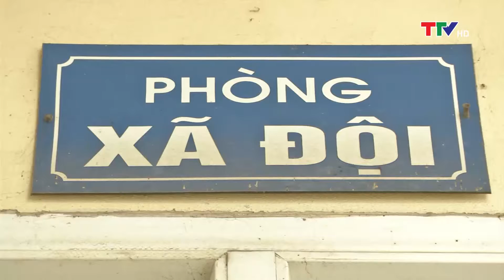Quốc phòng toàn dân 22/06/2018